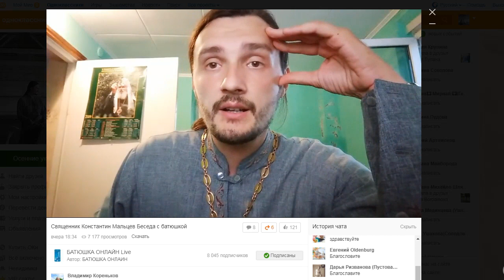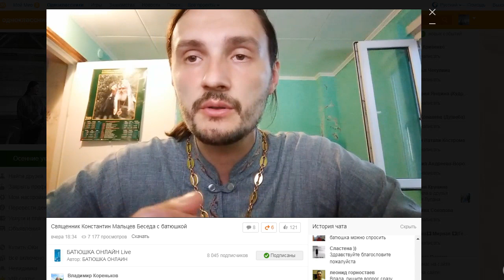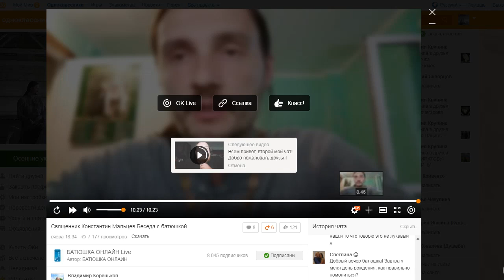священник Константин Мальцев. Беседа с батюшкой 1ч 2017 09 18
Прямая трансляция в одноклассниках 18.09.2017